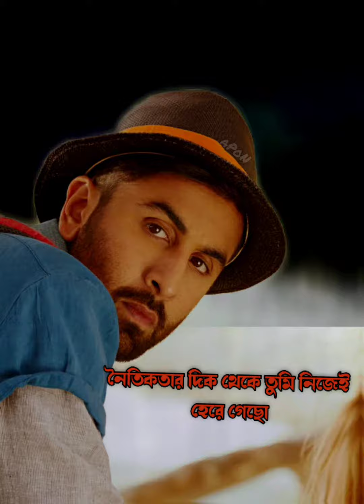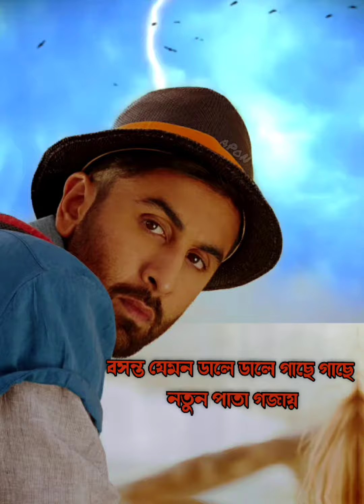ভালোবাসা নিয়ে কিছু বাস্তব সত্য ✌️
এরই নাম কি ভালোবাসা 💔💔|APON| |আপন|